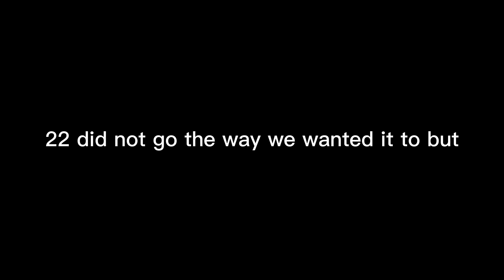2023 is are year (Mets Hype)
NYM 2023 hype video